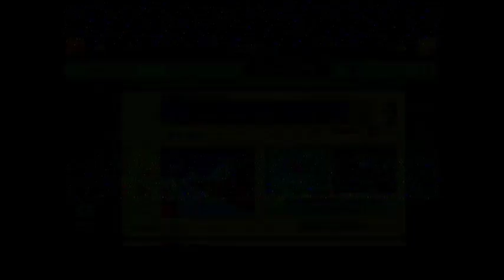Super Mario Maker: Playing Your Levels #81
Tune in to my channel every Saturday and Sunday for more episodes of Super Mario Maker! :)